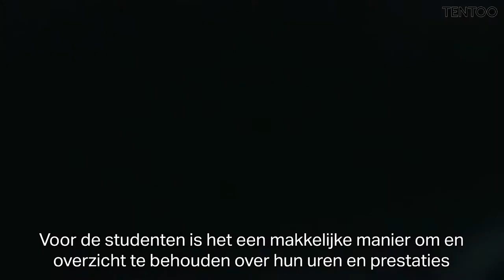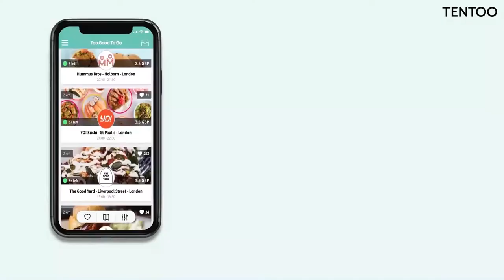Klant in the picture Too Good to go met Jonas Mallisse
Hoe ontzorgt @tentoobelgium een start-up bedrijf? Ontdek het verhaal van Too Good to Go